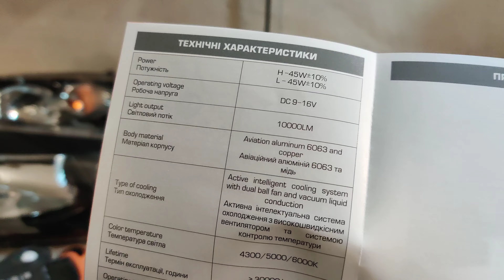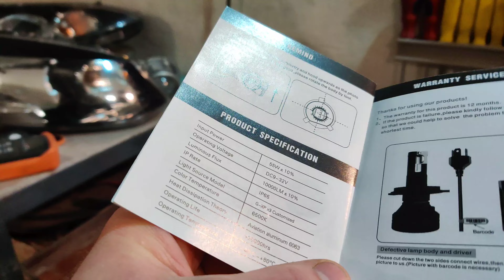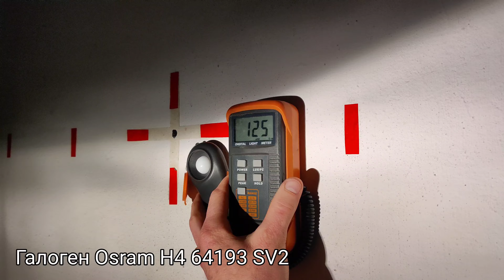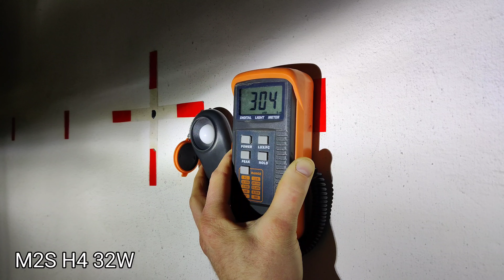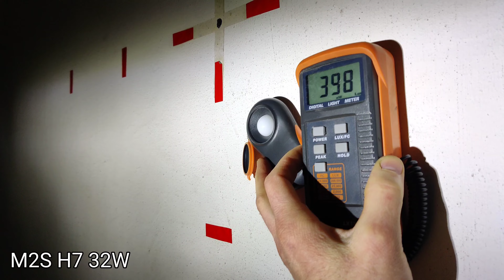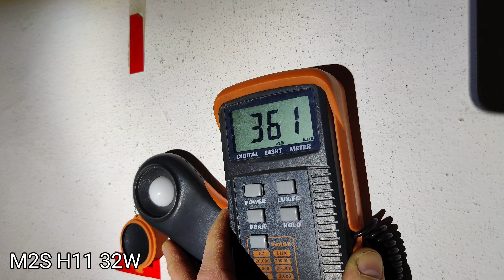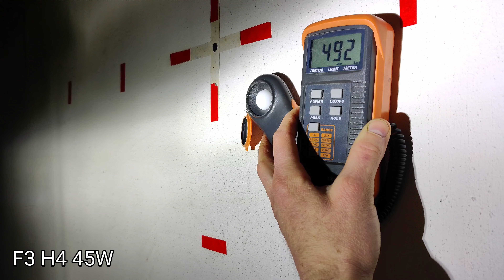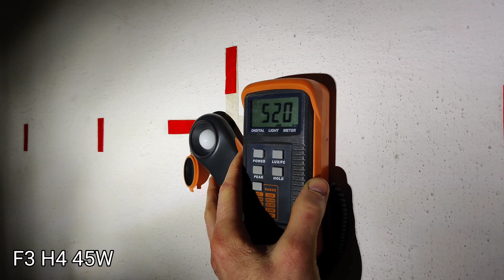Тесты LED ламп M2S 32W: H4, H7, H11 и F3 45W H4 с AliExpress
Тест новых светодиодных ламп M2S 32W в цоколе: H4, H7 и H11. А также популярных ламп на AliExpress - F3 45W в H4 цоколе.

00:00 Начало
04:09 Посмотрим на LED M2S поближе
06:50 Посмотрим на лампы LED F3
08:18 Галоген Osram H4 64193 SV2
09:08 LED M2S H4
11:43 Галоген H7
12:41 LED M2S H7
15:38 LED M2S H11
19:20 LED F3 H4
23:30 Итоги

Автосвет в Днепре: тюнинг и ремонт фар, замена линз, полировка и оклейка бронеплёнкой.